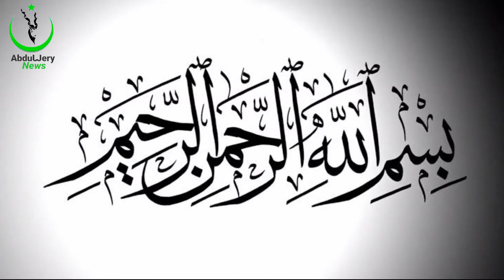After JF-17 and J10C, another new weapon was added in Pakistan Air Force / AbduL Jery News /